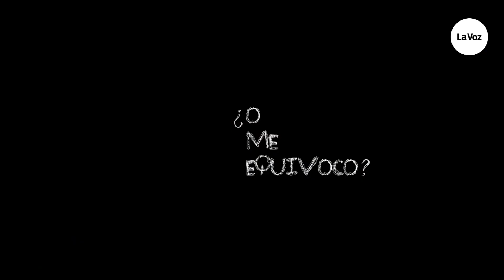El rap del Manifiesto de la Reforma Universitaria, por Deivbeat: las ideas no se matan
El MC reinterpretó el histórico documento en una particular performance con motivo del Centenario de la Reforma Universitaria. El joven artista asegura que lo asumió como “una gran responsabilidad”. Más info